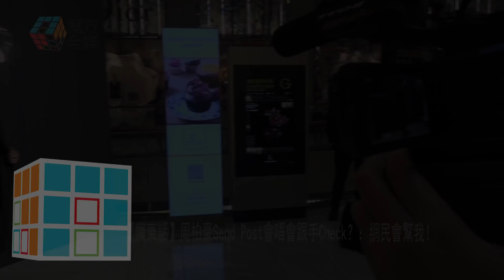2019-04-25【廣東話】周柏豪Send Post會唔會跟手Check？：網民會幫我！